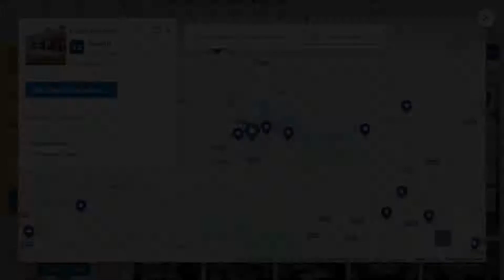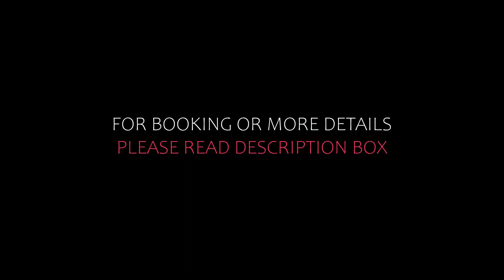Top 10 Recommended Hotels In Hoge Venen | Luxury Hotels In Hoge Venen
Queries Solved:
1) Top 10 Recommended Hotels In Hoge Venen
2) Top 10 Hotels In Hoge Venen
3) Top Ten Hotels In Hoge Venen
4) Top 10 Romantic Hotels In Hoge Venen
5) 10 Best Hotels For Couples In Hoge Venen
6) Hotels In Hoge Venen
7) Best Hotels In Hoge Venen
8) Top 10 5 Star Hotels In Hoge Venen
9) Best 5 Star Hotels In Hoge Venen
10) 5 Star Hotels In Hoge Venen
11) Top 10 Luxury Hotels In Hoge Venen
12) Luxury Hotel In Hoge Venen
13) Luxury Hotels In Hoge Venen
14) Luxury Stay In Hoge Venen
15) Top 10 4 Star Hotel In Hoge Venen
16) Best 4 Star Hotel In Hoge Venen
17) 4 Star Hotel In Hoge Venen

Track Title: Blank Slate
Artist: VYEN